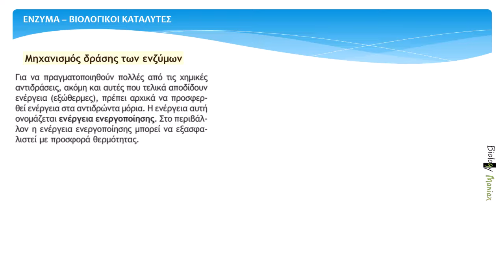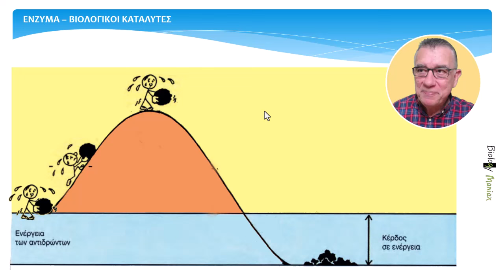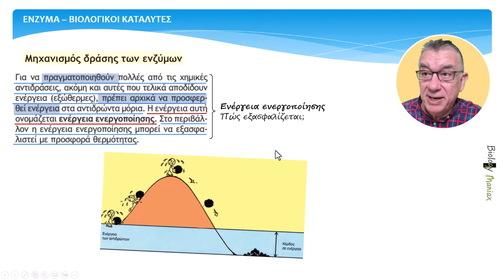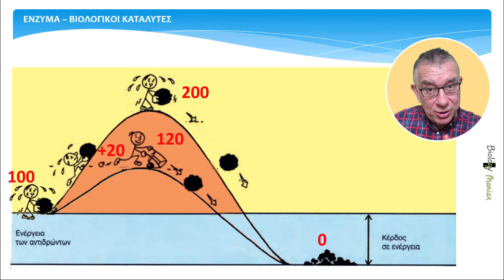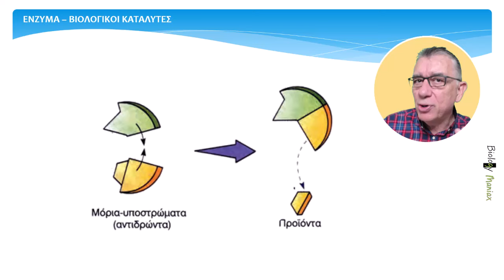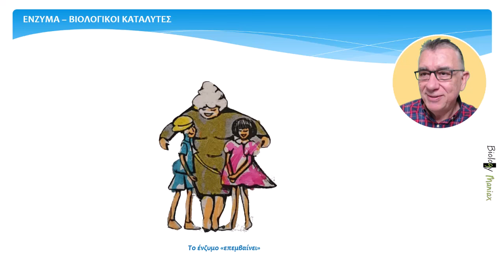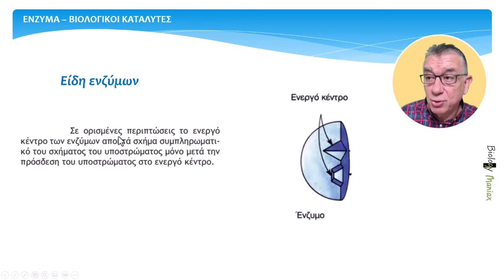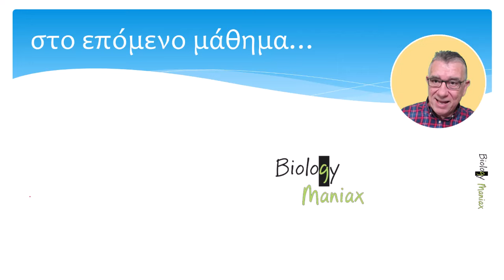μάθημα 1Β.3 "ΕΝΖΥΜΑ (μέρος 1ο)" . Βιολογία Γ λυκείου , Biology maniax.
"Σήμερα θα ανακαλύψουμε τα ένζυμα, τους σούπερ ήρωες των πρωτεϊνών!
Πώς καταφέρνουν να κάνουν τις αντιδράσεις στον οργανισμό μας να «τρέχουν» με αστραπιαία ταχύτητα; Ποιο είναι το μυστικό της δομής τους που τους δίνει τόση δύναμη; Ετοιμαστείτε για ένα διασκεδαστικό ταξίδι στον κόσμο των ενζύμων, όπου η επιστήμη συναντά τη μαγεία και όλα γίνονται… γρηγορότερα!"

Περιεχόμενα μαθήματος
00:07 Εισαγωγή
00:33 Ενέργεια ενεργοποίησης
04:03 Πρόβλημα με Ενέργεια Ενεργοποίησης
05:42 Λύση προβλήματος με ένζυμα
07:40 Πως δρουν τα ένζυμα
10:10 Το party  και η Θεία Όλγα
11:35 Είδη ενζύμων
13:10 Προτάσεις για μελέτη
13:50 Τι μάθαμε - Τι θα δούμε στο επόμενο video

* Ασκήσεις και μεθοδολογία ασκήσεων:
Όλες οι υποδειγματικές - πιλοτικές ασκήσεις, τα λυμένα παραδείγματα αλλά και ασκήσεις που προτείνω  για  εξάσκηση, με τις λύσεις τους,  θα τις βρεις στο βιβλίο μου:  "Οδηγός βήμα-βήμα για ασκήσεις Βιολογίας¨

Βιβλίο Βιολογίας  "Γράψε 100 στη Βιολογία¨ :
1) Δες ένα δείγμα από το βιβλίο αλλά και
2) Μάθε πως θα αποκτήσεις το βιβλίο. Κάνε ¨κλικ¨ εδώ.

Ακόμα:
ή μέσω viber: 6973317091